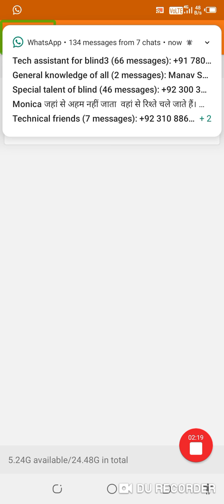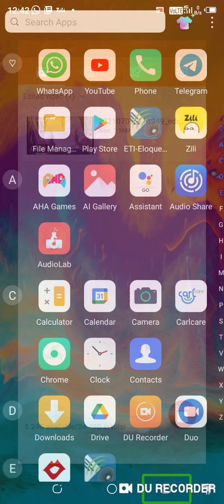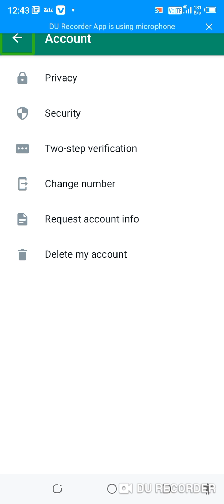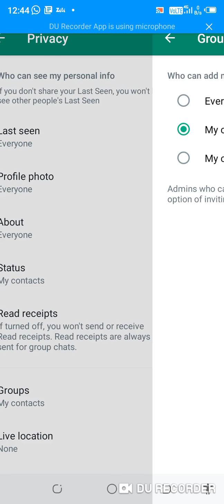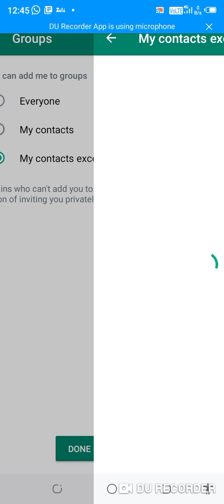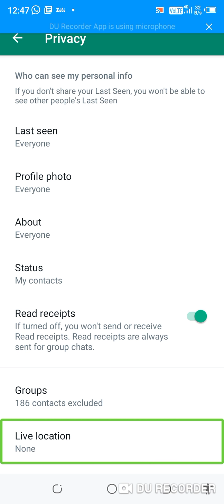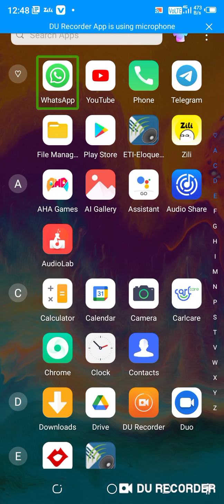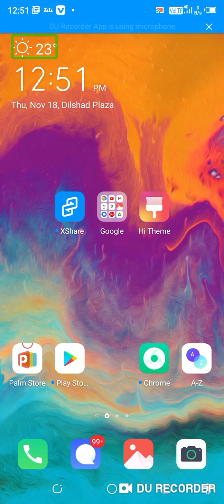how to set privacy on WhatsApp group TalkBack from blind user